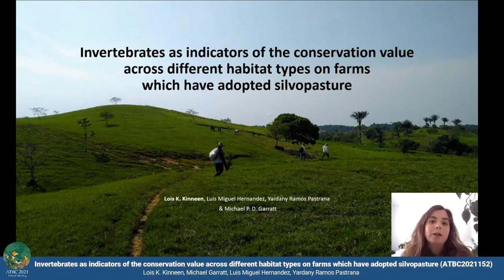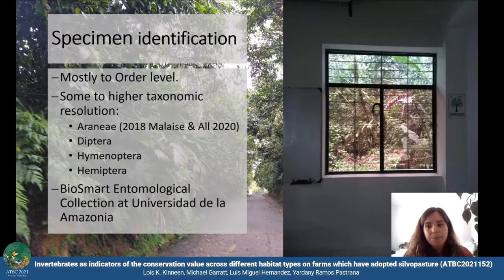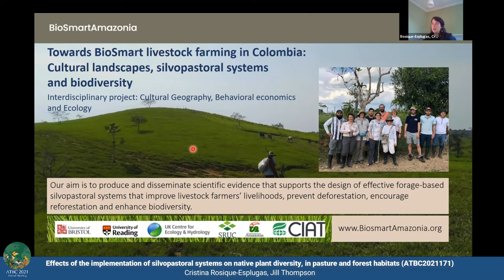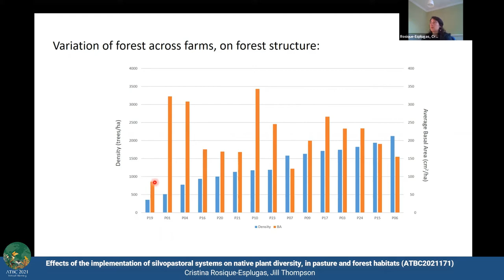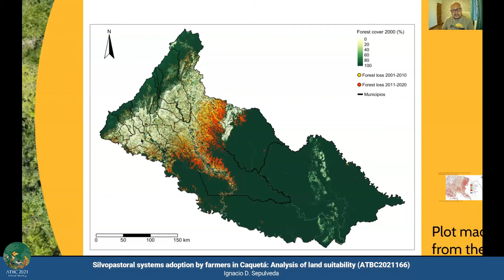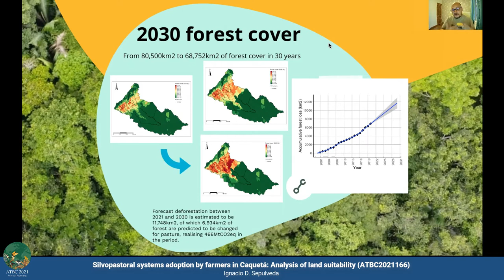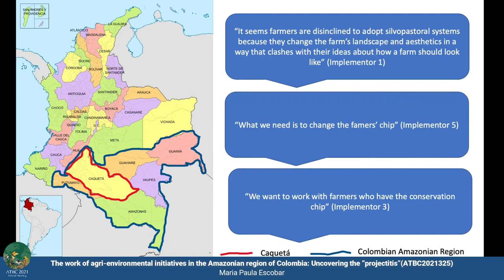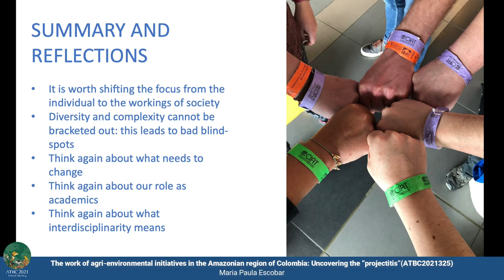ATBC2021 [Symposium] Is Silvopasture a Sustainable Option to Help Tackle Deforestation?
[Symposium] Is Silvopasture a Sustainable Option to Help Tackle Deforestation?